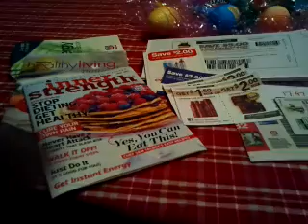Oops! Happy Easter Not Christmas.